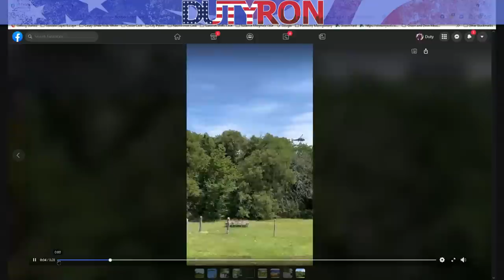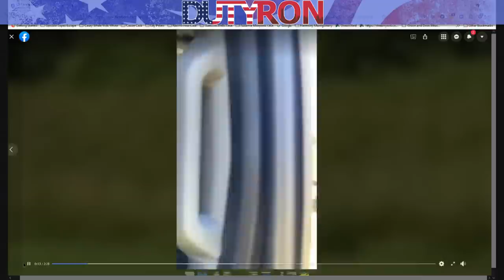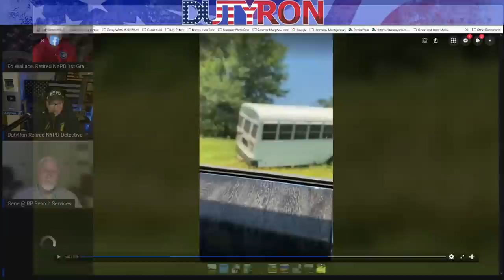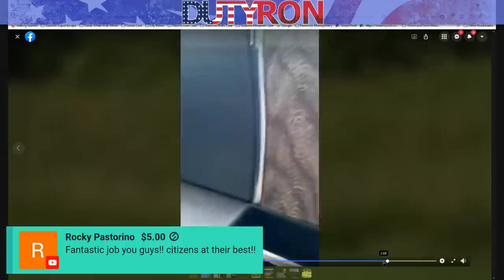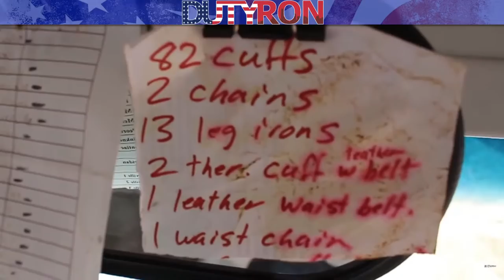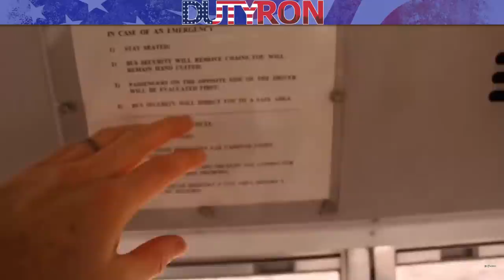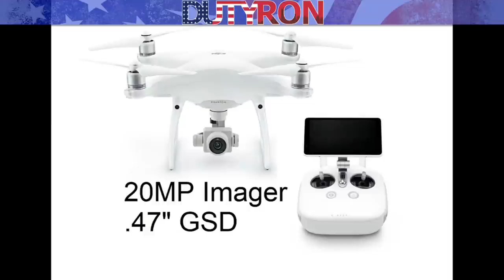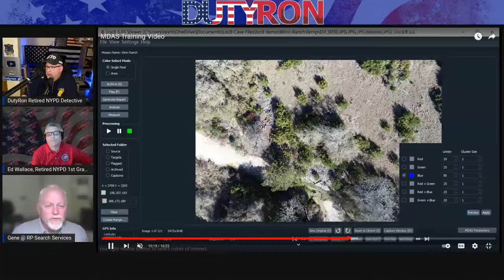Search for Gonzalo Lopez in Leon County civilian witness Melanie Tieperman and family joins DutyRon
Tonight we are joined by two of the only civilian witnesses who observed Gonzalo Lopez escape from the prison bus in Centerville Texas on May 12th.

Melanie Tieperman and family join Crime Time With DutyRon and Ed Wallace to tell their account of what they saw with their own eyes and recorded on video!

Braxton her 11 year old son gets credit for capturing the prison escapee Gonzalo Lopez in the field with a cell phone! A true hero! Way to go kid!

Gene Robinson of RP Search services in Texas joins us to talk about the search for Gonzalo Lopez and how Drones can be helpful.

Gene Robinson YouTube

TDCJ, Texas Department of Public Safety, and numerous law enforcement agencies are using horse and canine teams to search for escapee Gonzalo Lopez in Leon County.

We greatly appreciate the support of local, state, and federal agencies.

You could receive up to $50,000 reward for information leading to his capture.

Welcome to another edition of Crime Time With DutyRon and Ed Wallace we are Retired NYPD Police Detectives and a 911 World Trade Center first responder who talks about Police, public safety. We cover current and past criminal cases also do breaking News stories from a Police Detectives perspective.

00:00 - Intro & Welcome

1:53 - Discussion. on the manhunt for Gonzalo Lopez in day 8 and how Drone's can assist in the search

4:52 - News coverage with the press conference from the public information officer on the search for Lopez

12:25 - Discussion on what the public information officer spoke about

14:55 - Gene Robinson from RP Search Services joins to explain how drone can be used in the search

18:17 - Highlighting new technology for drone, LOC8 & FLIR software

22:00 - Special guest, Melanie, Robert and Braxton Tieperman family who took cell phone footage of Lopez fleeing the bus share their experience

31:26 - Melanie Tieperman takes us step by step of the days events

34:10 - Tieperman family share what they know of the search for Lopez

40:36 - Gene discusses why law enforcement would stay in one search zone

46:28 - Watching Braxton's cell phone footage and discussing the video and what we can see

1:18:53 - Video of someone who purchased an old transport bus showing the set-up and the metal gate that separates the driver from the inmates

1:23:27 - Final thoughts with the Tieperman family

1:35:25 - Highlighting Gene Robinson's Youtube channel

1:41:44 - Looking at drone footage as Gene explains the video

1:45:57 - Video of El Chapo arriving in NY and discussion on law enforcements handling of the prisoner

1:48:58 - Final thoughts

1:52:17 - Outro